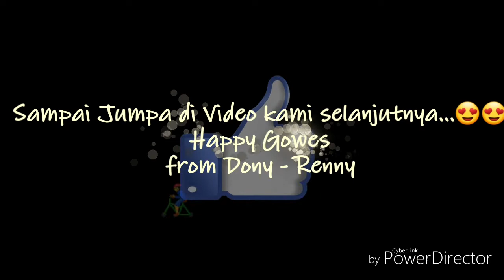Gowes Hepi DhonyRenny Candi Ngempon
Candi Ngempon